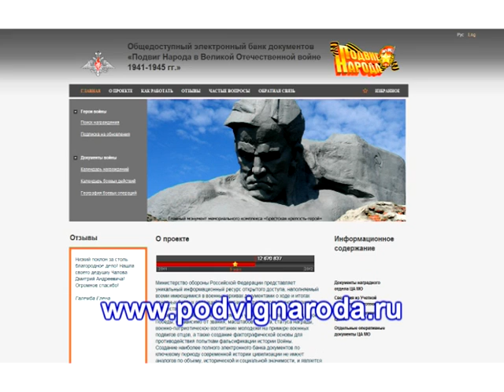День памяти в Амурске